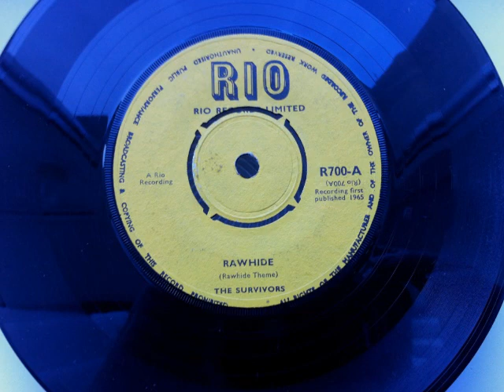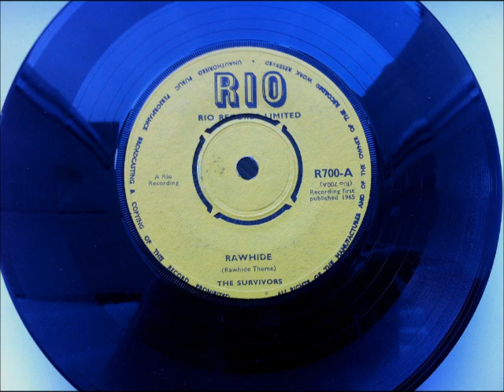THE SURVIVORS RAWHIDE